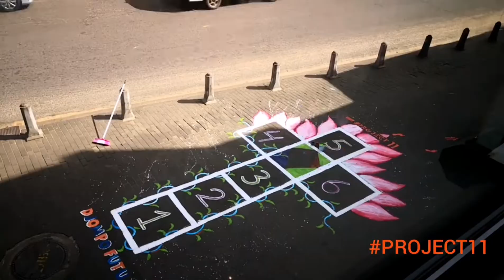Djompo futu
project11 brings back oldskool games. art by rachel nijman